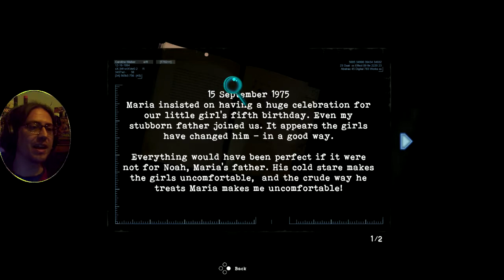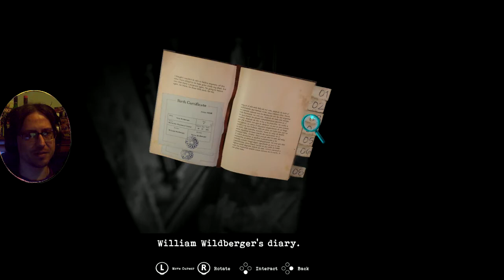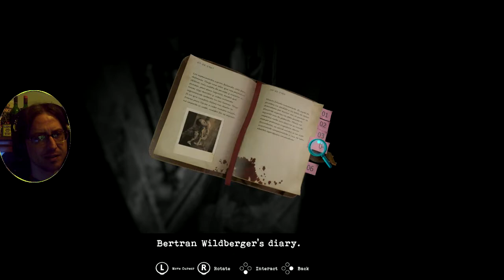Running Around Lost Lets Play Tormented Souls Episode 20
Trying to find and remember the location of a room that needs the newly aquired medallion is a bit of a problem especially when you're flicking between games, I had a feeling it was somewhere near where the ghost was but I discount a very hidden room behind a wall the camera can't see to and that's a problem because my first instinct was there, but it's time to wander around the entire hospital lost and looking for a place to use this item, surely nothing could go wrong...